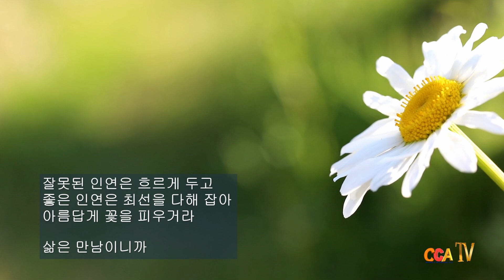[시낭송] 정상화 / 인연 / 시낭송 / 박영애 (낭송시 선정)